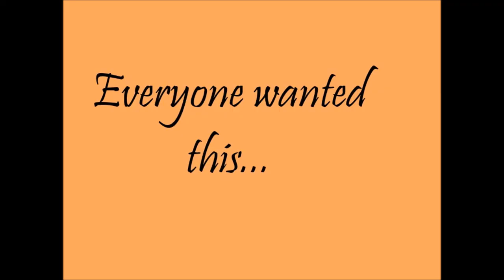The Lucky Ones - out November 2013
Trailer for The Lucky Ones - book 4 in the Never Forget Saga by Karen Mason